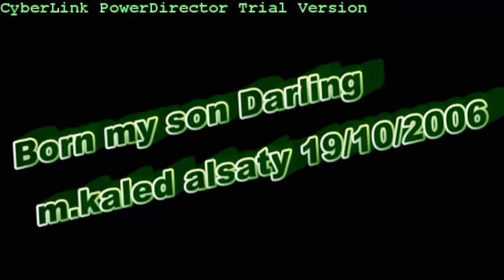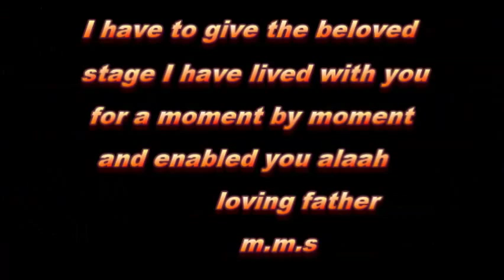ولدي الغالي / محمد خالد محمد مهند الساطي /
ولدي الغالي / محمد خالد محمد مهند الساطي / و نور عيوني